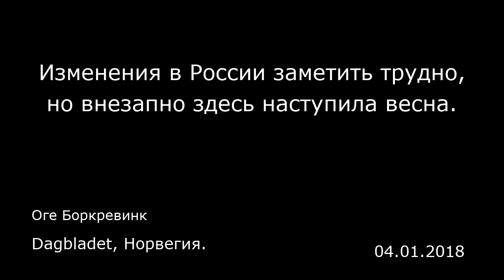Изменения в России заметить трудно, но внезапно здесь наступила весна. Dagbladet, Норвегия.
Изменения в России заметить трудно, но внезапно здесь наступила весна.
Dagbladet, Норвегия.
Оге Боркревинк
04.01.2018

Впервые я оказался на Красной площади 28 мая 1987 года. Это была поездка с классом в старших классах школы, все были, как и полагается, после легкого похмелья. Москва казалась бесконечной и неизменной.  Мы взглянули на знаменитую площадь, которая оказалась больше серой, чем красной, мавзолей Ленина, в котором лежал забальзамированный труп вождя революции, и стены Кремля.  «Ну, здесь ничего особенного не происходит», — сказали мы и потащились назад в гостиницу. Через несколько часов на площади на своем маленьком самолетике приземлился 19-летний немец Матиас Руст. Событие стало мировой сенсацией и символом того, что «железный занавес» вот-вот рухнет.  Мы не так много в этом понимали, но коммунистический мир погрузился в океан. Миллионы русских желали изменений: лучшей жизни, большей свободы и товаров в магазинах.  Когда я вернулся в Москву восемью годами позже, город изменился. В ресторанах преобладали новые русские бизнесмены с пачками долларовых купюр во внутренних карманах. Контраст между новыми «мерседесами» и всеобщей бедностью был разителен.  Болезнь роста, думало тогда большинство, русские тоже. В Москве я проводил презентацию справочника, посвященного тому, что значит быть наблюдателем на выборах. Основная идея заключалась в том, что реальная демократия будет заботиться о более равномерном распределении, правах и подлинных улучшениях для большинства россиян.   Намерения были неплохие, но в результате богатства России оказались в руках очень немногочисленных жестких мужч...